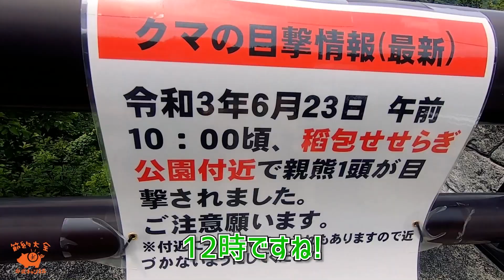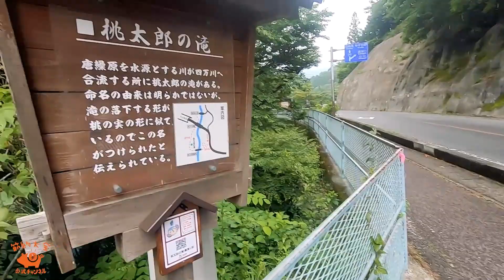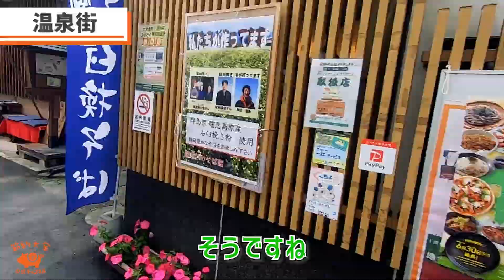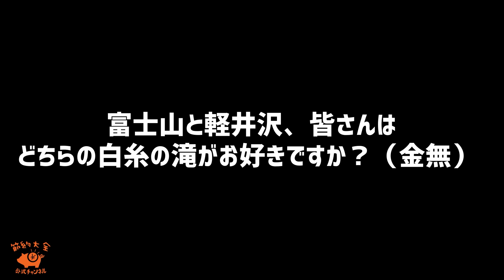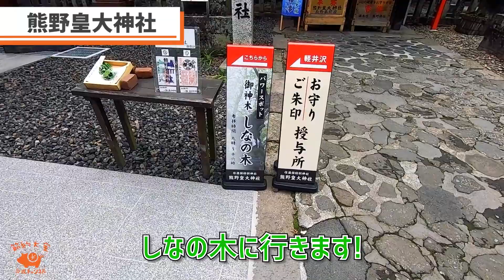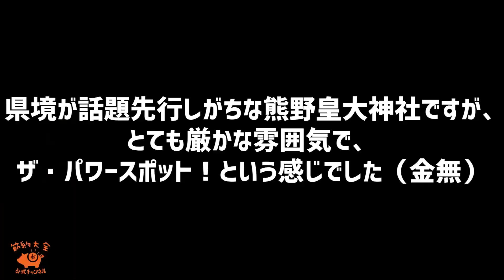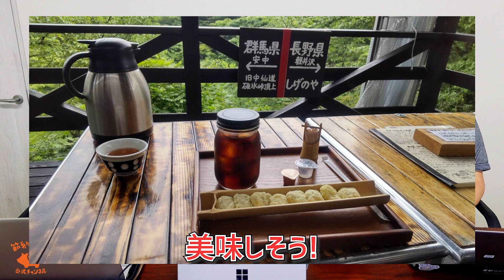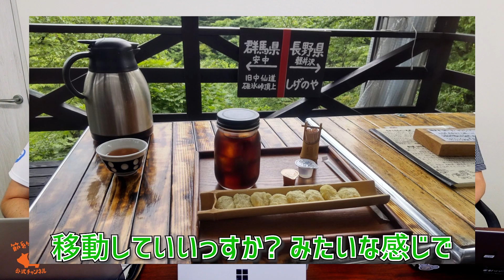【軽井沢観光】透明度抜群の四万ブルーからいろいろあって熊野皇大神社までをぶらりおじさん旅【節約大全】Vol.452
0:00 今回の動画について
0:45 シマブルー
3:02 桃太郎の滝
4:58 温泉街
8:09 白糸の滝
9:59 熊野皇大神社
12:06 振り返り

SNS
節約大全公式チャンネル